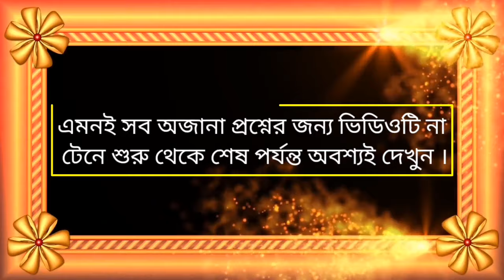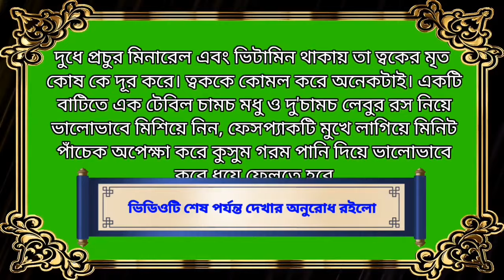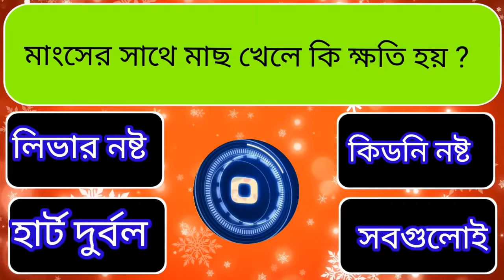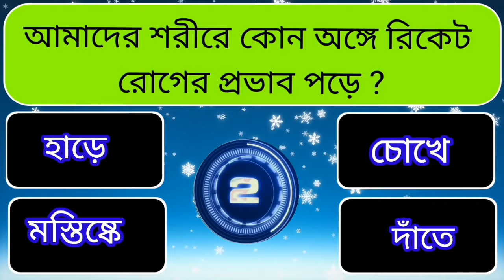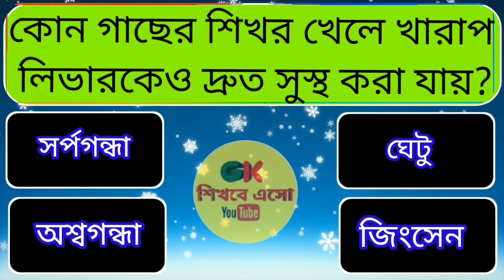ঘি এর সাথে কি মিশিয়ে খেলে পিত্তের পাথর গলতে শুরু করে/Bangla Gk/Bangla Quiz/Bengali GK/GK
ঘি এর সাথে কি মিশিয়ে খেলে পিত্তের পাথর গলতে শুরু করে/Bangla Gk/Bangla Quiz/Bengali GK/GK/GK শিখবে এসো
আজকের ভিডিওতে রয়েছে  গুরুত্বপূর্ণ প্রশ্ন ও তার উত্তর,, তাই ভিডিওটি শেষ পর্যন্ত দেখার জন্য অনুরোধ রইল